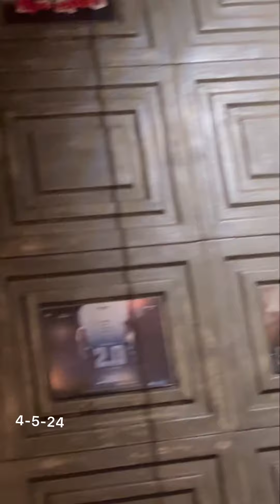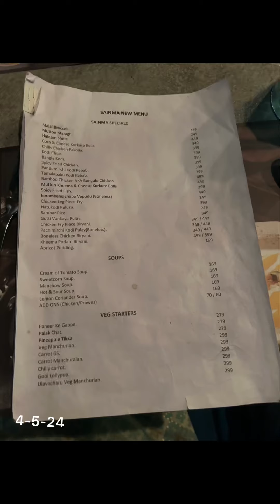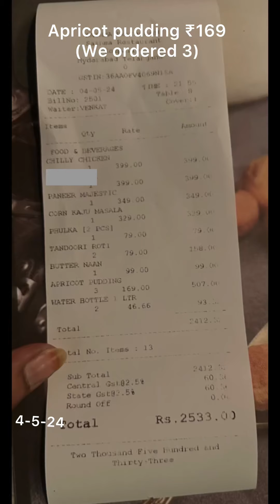sainma fine dining restaurant its menu, ambience and items we ordered 4-5-24